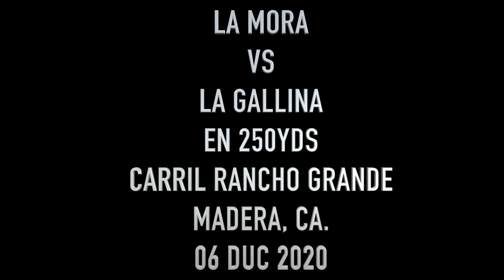LA MORA VS LA GALLINA EN 250YDS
LA MORA VS LA GALLINA EN 250YDS EN CARRIL RANCHO GRANDE DE MADERA, CA. 06 DIC 2020